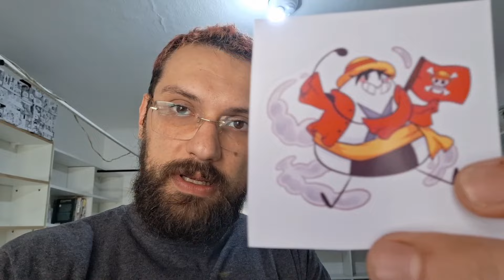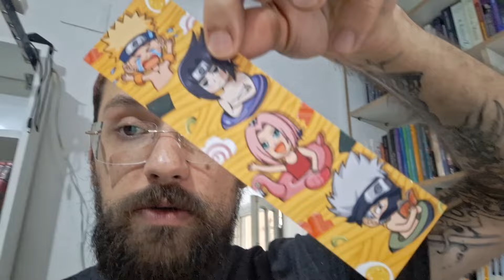HQs e Livros - preço fixo R$5 ou R$10 !!!!!!!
🍙😎 Segue o CAP no TIKTOK

🍙💰Faça parte do nosso canal no Whatsapp para ficar por dentro de promoções e descontos exclusivos em nossos produtos

📧📫Faça parte do nosso grupo no Telegram pra receber comunicados de novos lotes e cupons (o grupo é mutado pra não virar bagunça)